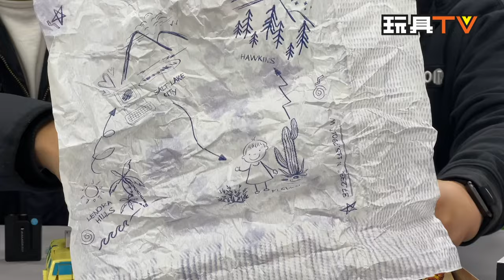「爆玩具」變形金剛 聯乘系列：怪奇物語 x 變形金剛紅色警戒 Stranger Things x Transformers Code Red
Program host: DMS, Walker, David, Ricky, Ka, Lawrence, Lucas, Dick, Bryan
Produced by: Bryan Lo, Toyswalker-Dick.Po
Production: TOYSTV Production Team